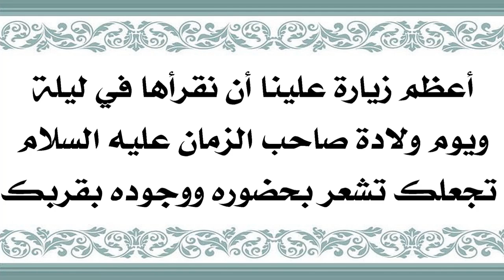أعظم زيارة لصاحب الزمان تقرأها تجعلك تشعر بحضوره ووجوده بقربك سلام الله عليه وخصوصا في أيام ولادته